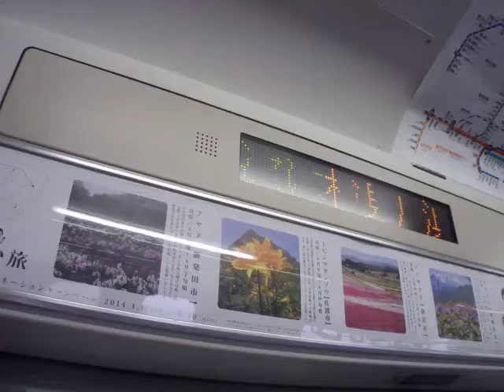【高音質!!】京葉線209系のドアチャイム！ 検見川浜駅にて！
ケヨ34編成にて撮影しました！
ドアチャイムを綺麗に撮るべく撮影してみたら結構いい感じに
なりました～。2号車で撮影してみましたがこの号車は比較的
チャイム音が明るかったです。